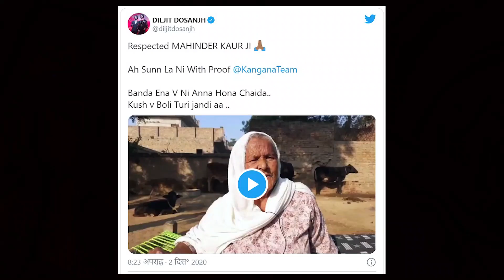Kangana Ranaut vs Diljit Dosanjh - Farmers Protest | This should Stop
Kangana Ranaut has yet again stirred up a storm on Twitter. The actress, in a now-deleted tweet, had shared false information about an elderly Sikh woman, angering many celebrities including Diljit Dosanjh. When the Udta Punjab actor corrected Kangana and shared a video interview as proof, she called him ‘ Karan Johar ka paltu’ and asked him to ‘stop this right now.
Diljit Dosanjh had called out Kangana Ranaut about her tweet on farmers' protests, leading to a Twitter war between the two actors. It all started when Kangana Ranaut had tweeted false information about an elderly Sikh woman, saying that she is protesting to earn a sum of Rs 100. Kangana had also claimed that the same woman was the Shaheen Bagh Dadi, Bilkis Bano. The now-deleted tweet angered many celebrities including Diljit Dosanjh.
Clarifying Kangana's doubts, Diljit had shared a video interview of the elderly woman on Twitter. The woman's name is Mahinder Kaur, and she has been a part of the farmers protests. In the video interview by BBC, she can be seen addressing Kangana Ranaut, asking her to come and see for herself how farmers work.

2. Like this video

Jai Hind